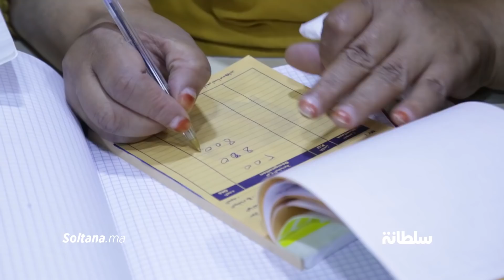نساؤنا في رمضان: بسبب زوجها امرأة تروي قصة مؤلمة عن تحولها من ربة بيت إلى نجارة تنافس في سوق الرجال